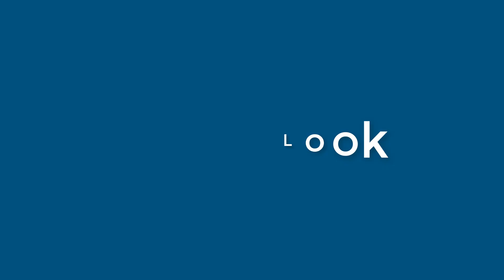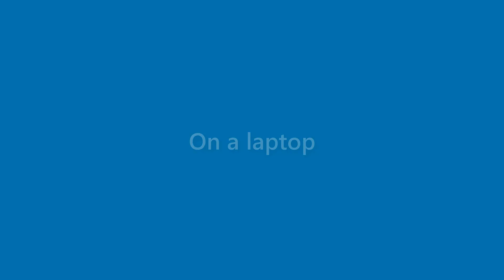Matteo Soto - appearance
Name Look - Matteo Soto - appearance. In this video we present "Matteo Soto" name look and feel in various scenarios.
This video will cover:
How does "Matteo Soto" look as a personal letterhead?
How does "Matteo Soto" look on a business card?
How does "Matteo Soto" look on a computer/laptop screen?
How does "Matteo Soto" look with different background colors?
How does "Matteo Soto" look with various fonts?